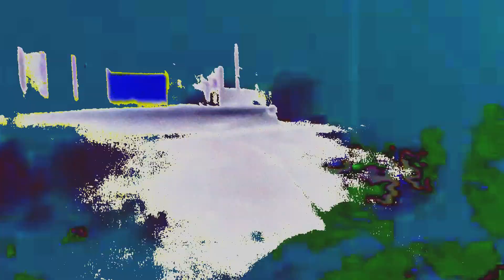DAVID ROSH / LUDONARRATIVE DISSONANCE / EXPERIMENTAL ELECTRONIC MUSIC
El concepto de disonancia narrativa es solo una excusa para poder contraponer dos piezas en una sola, aunque ciertamente no fueron pensadas por separado así lo parece. Lo que busco aquí es la disrupción de la estructura, en otras palabras, ser abrupto en cuanto a las secciones que componen la música.

HIP HOP / LO FI / ELECTRONIC / EXPERIMENTAL / GLITCH / AMBIENT / DRONE / IDM / FIELD RECORDING